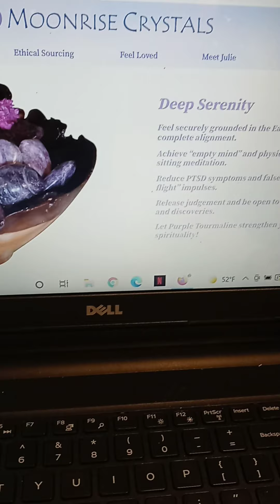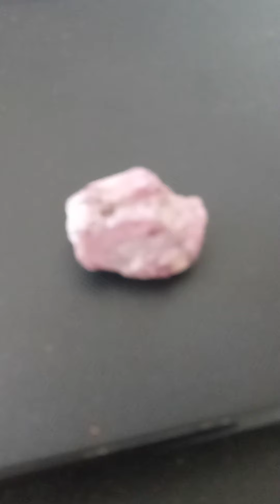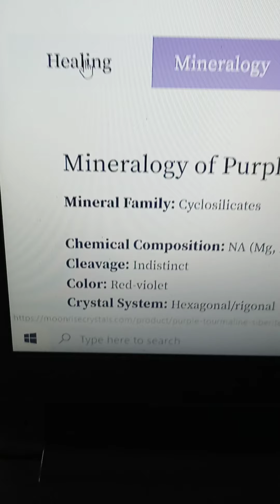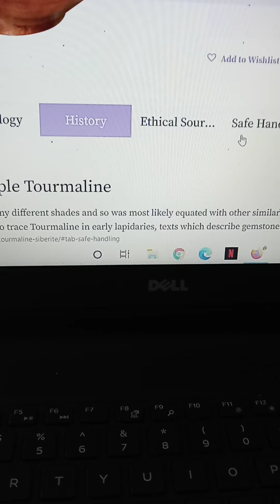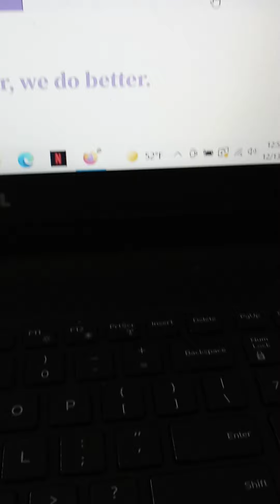You Need This Crystal - Purple Tourmaline or Siberite - Root, Heart, & Crown Chakras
Serenity given.